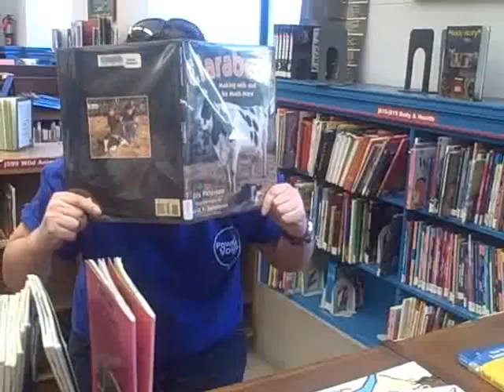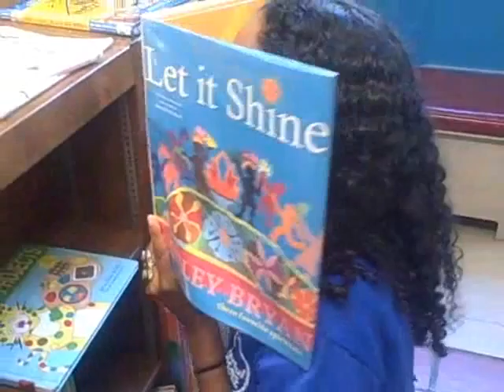FlipCam Adventure: Team 2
Ms. Val, Ms. Cabral, and Ms. Mona went to the Philadelphia Free Library in Center City and made a promotional video designed for children aged 6 - 12. The purpose was to inform them about the entertainment and information options at the Philadelphia Free Library. We had a lot of fun!